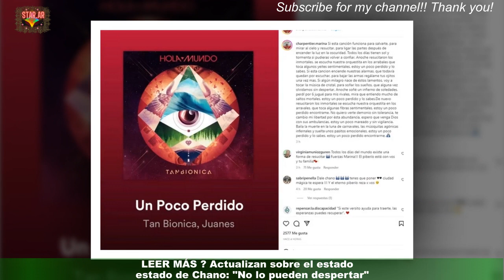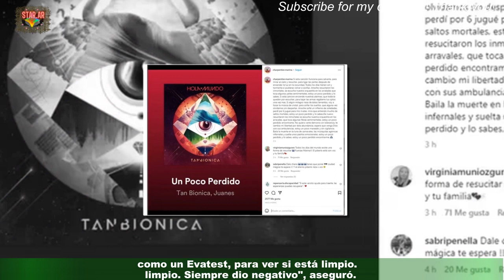Despertó Chano: el ex líder Tan Biónica estaría conscienteAr5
Despertó Chano: el ex líder  Tan Biónica estaría consciente
Tras una semana en terapia intensiva, el músico Chano Moreno Charpentier se despertó este viernes.El cantante y ex líder de Tan Biónica fue ingresado al Sanatorio Otamendi de urgencia y permaneció intubado y con antibióticos por una infección y una posible mala ingesta de sus medicamentos. Chano habría recuperado la conciencia este viernes, según informaron fuentes cercanas al cantante.